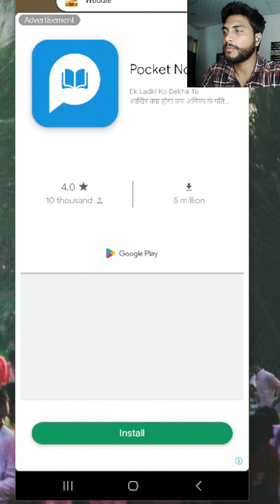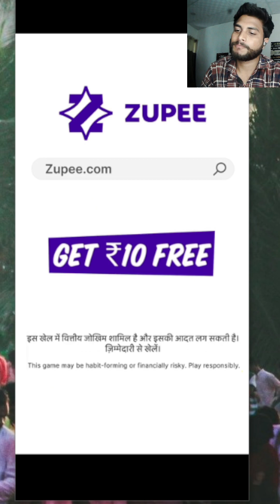01 gameplay games mkmkgame mkmklive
hope you guys enjoy this live streming channal